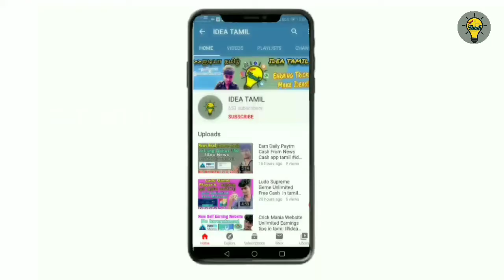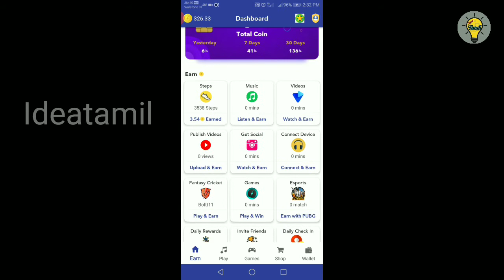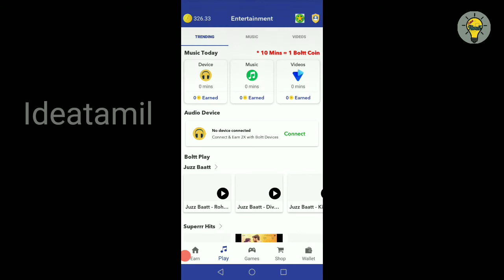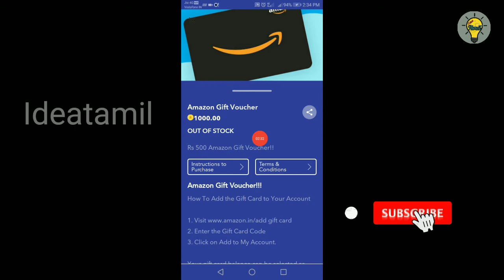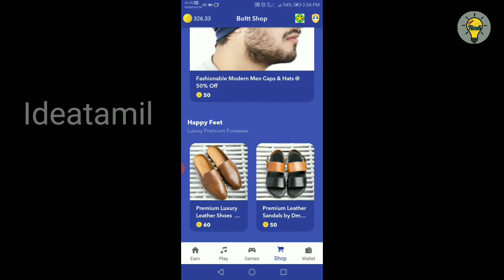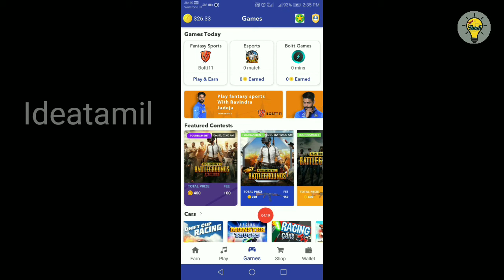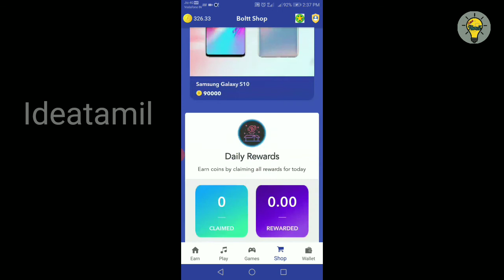தினமும் நடக்குறதுக்கு பணமா!! BoltPlay app free products & vouchers in tamil |ideatamil idea tamil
Refer Code - BOLTTYE2JBM

                ~தமிழால் இணைவோம்~

💥Follow Us💥